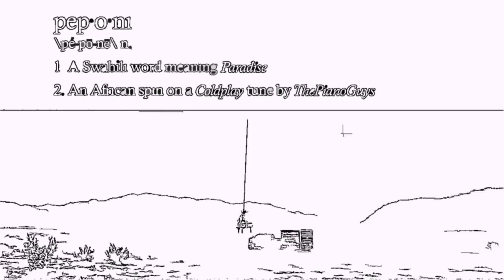[Fan Art] The Piano Guys - Peponi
Line Drawing rendered video of The Piano Guys' version of Coldplay - Paradise.